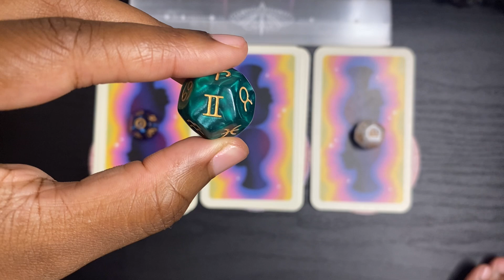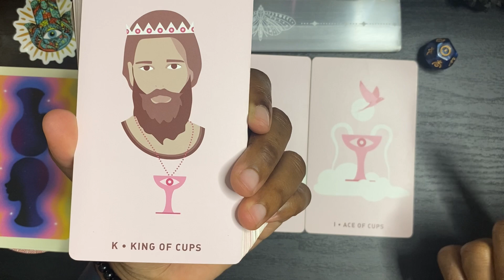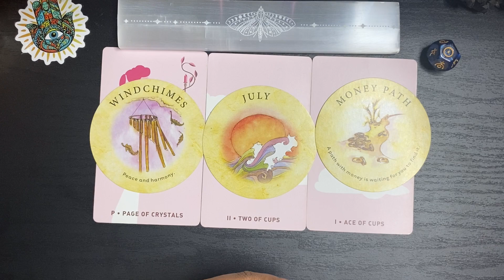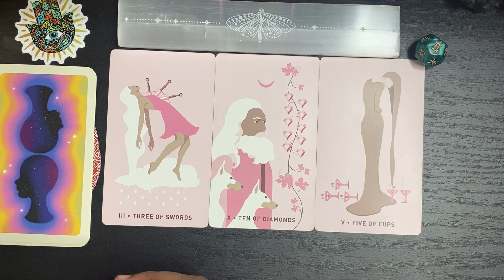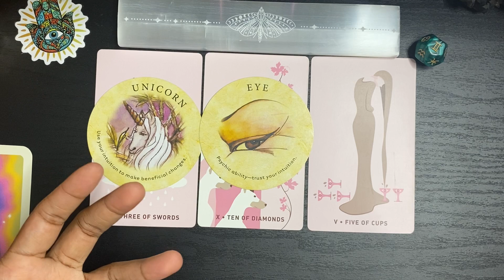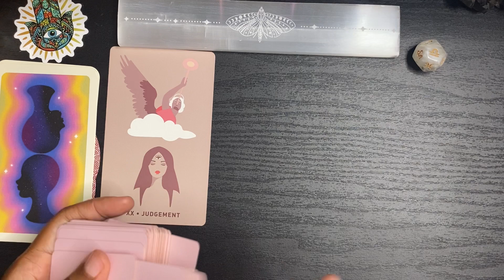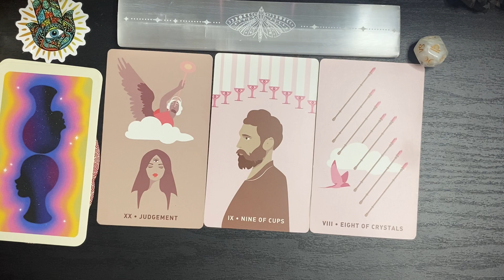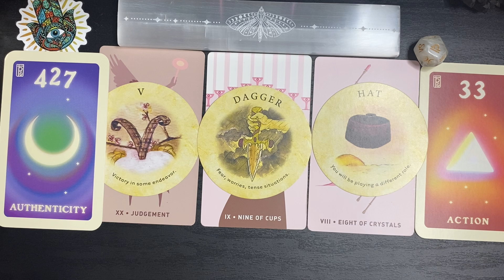BLESSINGS COMING IN 37 DAYS ✨| PICK A CARD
THANK YOU VERY MUCH FOR BEING HERE❤️

HIT THAT NOTIFICATION  🔔 SO YOU WONT MISS OUT ON ANY CONTENT

THANK YOU ALL SO MUCH FOR YOUR SUPPORT IT TRULY MEANS THE WORLD TO ME !! SENDING YOU ALL MY LOVE ❤️

🧿TAROT DOES NOT CONTROL YOUR LIFE IF YOU HEAR SOMETHING  THAT DOES NOT FIT REMEMBER THAT IT MAY NOT BE FOR YOU🧿

🕰Time Stamps 🕰

#1{2:11} ☀️

#2{11:26} ♊️

#3{22:18}♎️